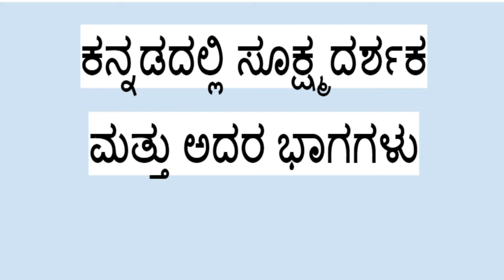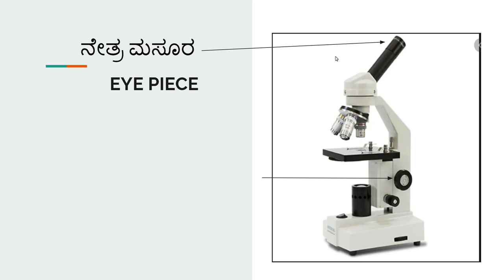ಕನ್ನಡದಲ್ಲಿ ಸೂಕ್ಷ್ಮದರ್ಶಕದ ಭಾಗಗಳು - Microscope parts in Kannada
This is my first attempt to bring Science and Scientific terminologies to Kannada. This video helps in quickly recall the parts of microscope in Kannada.